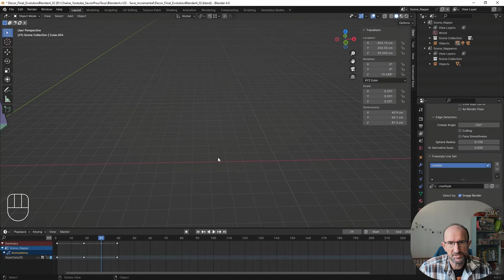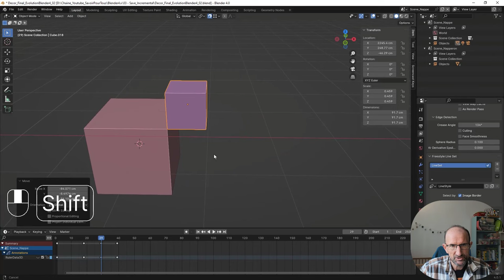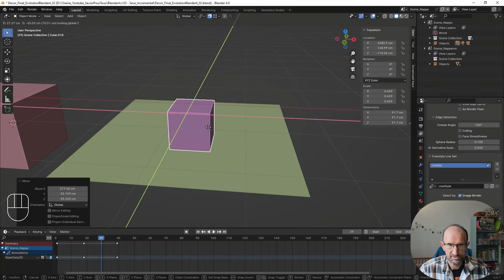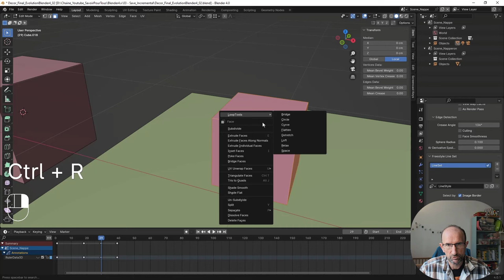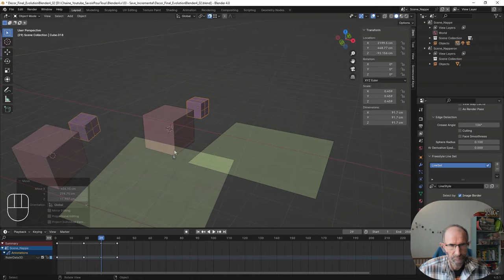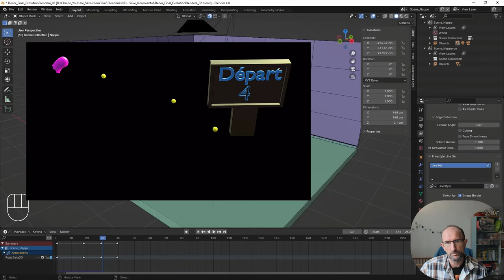Blender 4.X - 03 - Nouvel outil d'aimantation - Set Snap Base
Allez encore une évolution sur la version 4 de Blender, cette fois-ci nous allons voir une autre manière de snapper ou aimanter nos objets sur d'autres objets, vous verrez cela va nous faciliter grandement la tâche,